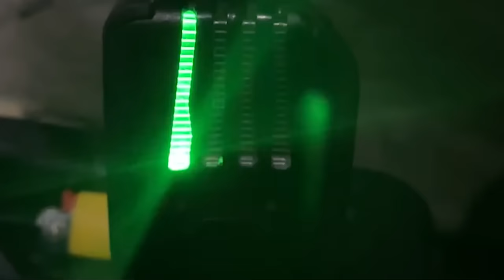FLUSS KARPFEN | Auf der JAGD nach wilden Fischen | Mein Hausfluss der Neckar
Stefan ist in der Heimat unterwegs und möchte zum Karpfenangeln an sein Hausrevier, den Neckar. An diesem Fluss hat Stefan vor vielen Jahren das Angeln gelernt und schon damals brachte der Fluss Neckar kampfstarke Karpfen in den Kescher. Stefan sucht sich einen aussichtsreichen Angelplatz, füttert einen Tag vor und startet die Fischerei. Was dann in wenigen Stunden Angelzeit passiert ist der absolute Wahnsinn!!

Zuverlässiges 🎣🎣 Angelgerät bekommt Ihr hier:
Welsangeln🐟